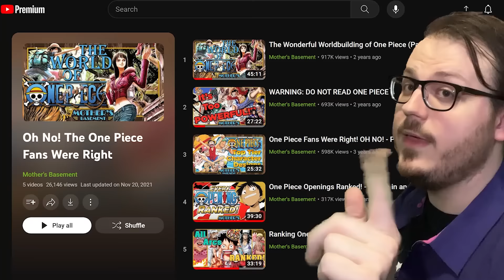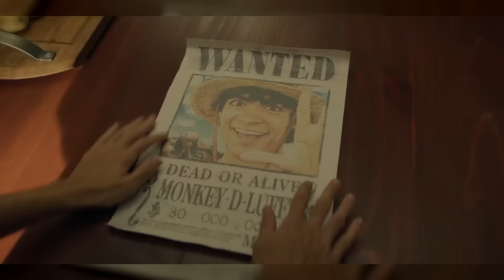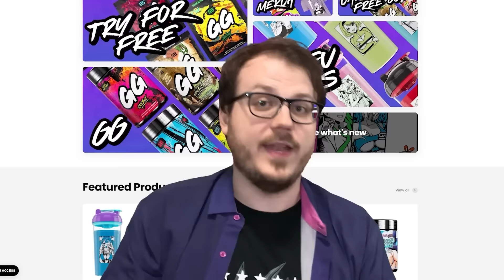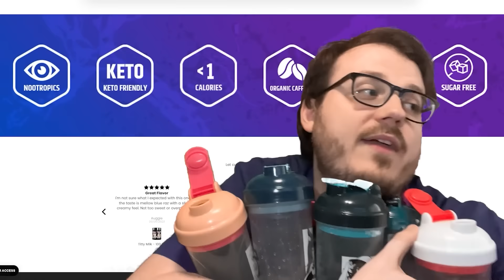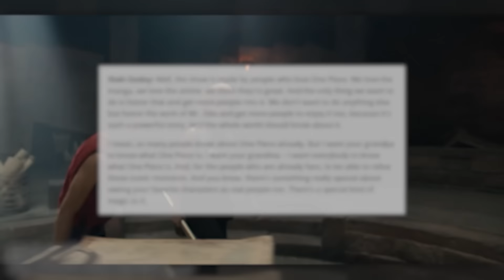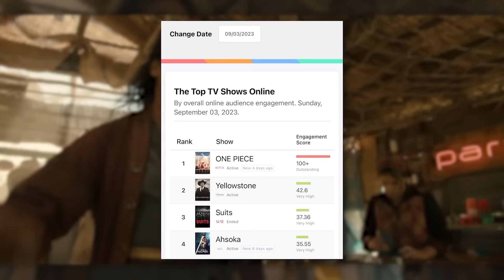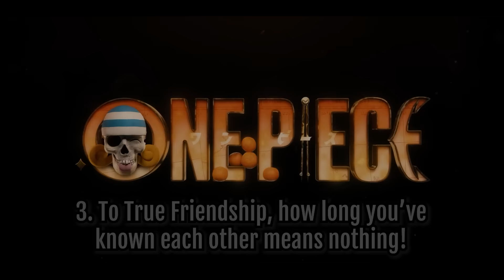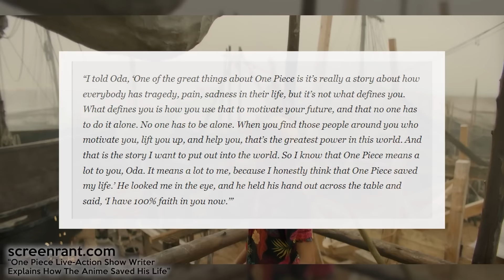An Honest Review of Netflix One Piece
Against all odds, Netflix has made a Live Action rendition worthy of the anime's name. The One Piece IS Real! But how'd they pull it off? And CAN we get much higher? Let's find out in this (for once not painfully) honest review.
This review was made (physically) possible by gamersupps.

00:00 A Cure For What Snails You
05:48 1 An Impossible Adaptation
17:08 2 Are We On The Cruise Yet?
24:37 3 A True (East) Blue Crew
33:58 4 Marvels of Screenwriting
39:14 5 World-Shaking Plots

Validate me!